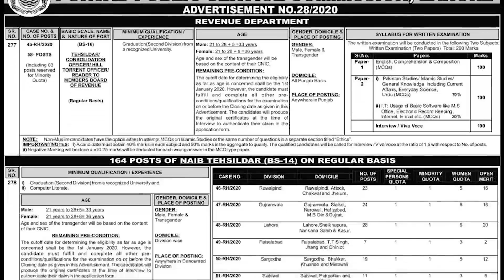Tehsildar Naib Tehsildar Jobs 2020 - How to Apply Online Tehsildar Jobs 2020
Punjab Revenue Authority has announced the job vacancies for the post of tehsildar and naib tehsildar through PPSC. The candidates having the domicile of Punjab with the minimum qualification of bachelors can apply in these announced vacancies. The last date to apply in these posts is 26th October, 2020 so make sure to submit the online application form before the deadline.